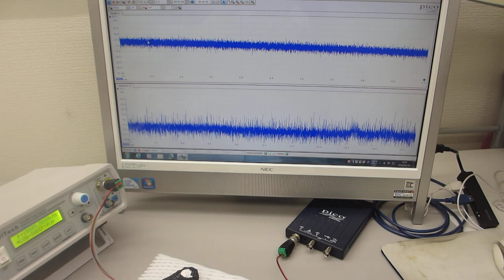超音波プローブの伝搬特性（非線形特性、応答特性、相互作用）－－ダイナミック特性を評価する実験－－（超音波システム研究所）